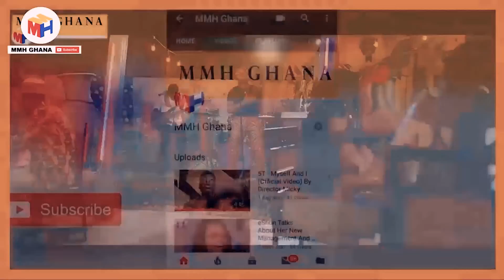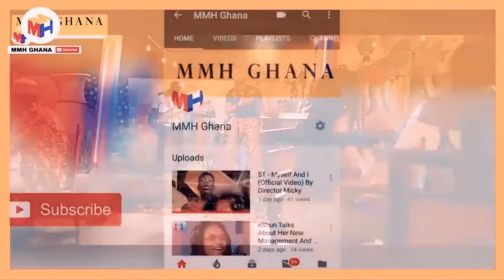NEW: APTITUDE TEST IN NURSING INTERVIEW - Possible Questions on Sci, Math & Eng. By Director Micky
As requested, its here. Watch the previous one below and don't forget to smash the like button of this video after commenting.